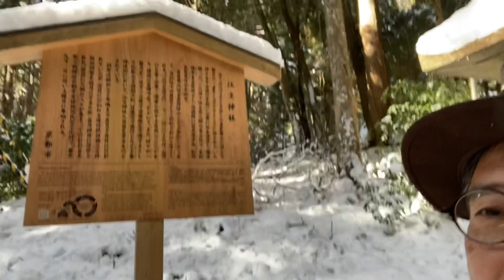【 田舎暮らし シェフ 】2021 初詣と新年の豊富 田舎暮らしシェフ 移住でHappy!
ナツキの直球コンサルの
詳細はこちらから

2021年がはじまりました。今年もよろしくお願いします。
初詣と新年の抱負です。

摘み草フレンチレストラン　あしぇっと八ヶ岳

夫婦ふたりで語るスピリチュアルなパートナーシップ